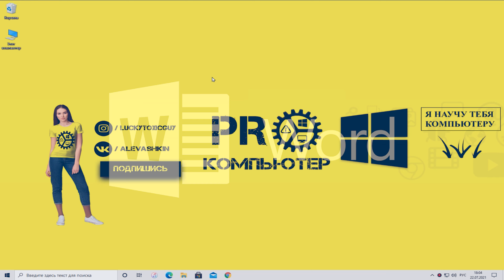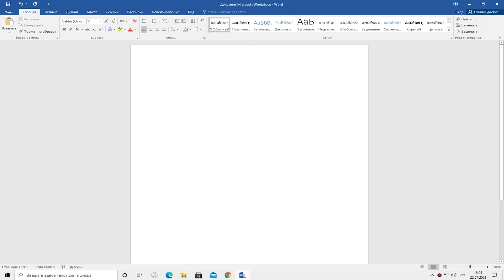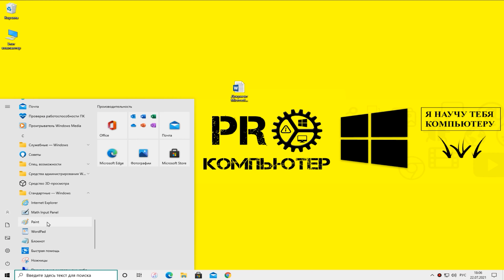Как сделать Cкриншот в Windows 10 - делаем и сохраняем скриншот экрана за 3 минуты!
Как сделать «Cкриншот в Windows 10» на компьютере или ноутбуке. Скриншот экрана сделать просто!
Windows 10: Создай снимок экрана - без программ!
Я покажу как сделать скриншот (снимок) области или части экрана в Виндовс 10. После создания снимка экрана (скриншота) они обычно попадают в буфер обмена, поэтому прямого хранилища нет. Из буфера обмена , изображение помещается в программное обеспечение для редактирования изображений, электронную почту, Microsoft Office и др. С помощью комбинации клавиш «Ctrl + V» (вставить).
Главы:
00:00 - Скриншот Windows 10 , как сделать?
00:35 - Горячие клавиши Скриншот Windows 10
00:45 -  Импорт скриншота в Word
01:45 -  Импорт скриншота в Paint
Ссылки